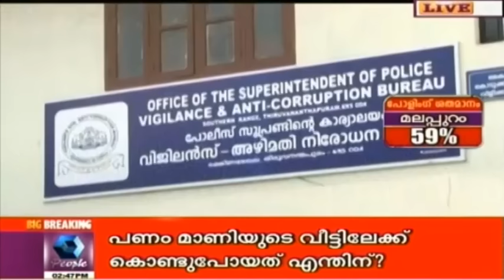Bar Case: HC Seeks Explanation For Not Seeking Legal Advice From AG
Vigilance submits review plea in High Court in regard with the re-investigation ordered into the bar case to examine involvement of minister KM Mani in the bribery scam.